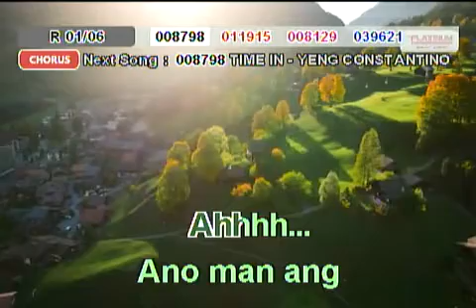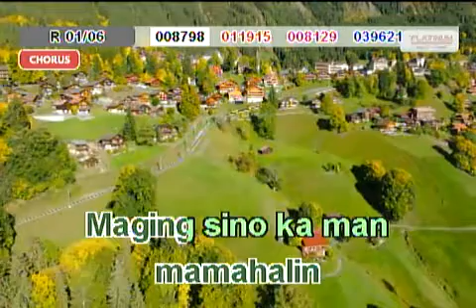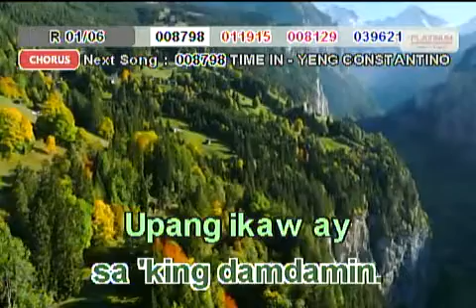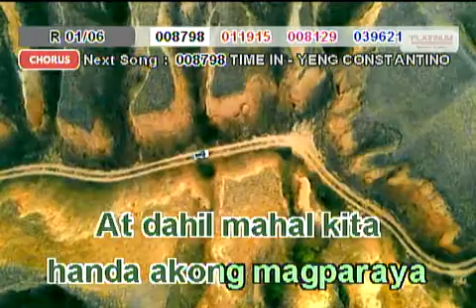1479 - Dahil Mahal Kita - Boyfriends (Karaoke Cover)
Composer: Manuel Mallillin Jr.
Score: 94
BGV: View

Steps to request a song cover:
1. Find the community tab post with "SONG REQUEST IS NOW OPEN". Requesting in the comment sections of videos or on other non-request community tabs will have the request comment deleted.
2. Format: Number (optional) - Title (required) - Artist (required).
3. Requesting the BGV is NOW allowed (View and 3D only)
4. Melody CAN NOW BE REQUESTED.
6. No rude comments. Requesting rudely will not only have the requests denied, the comment itself will also be deleted.

VOLUME: 96